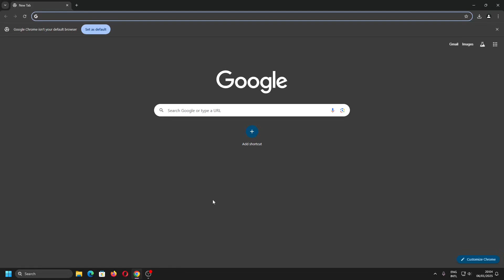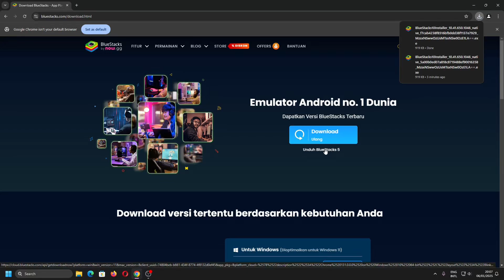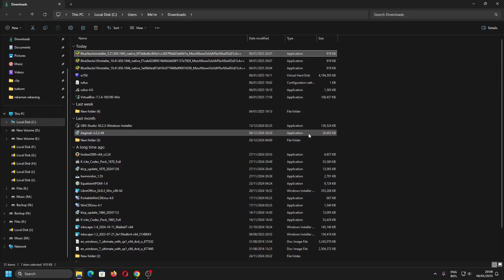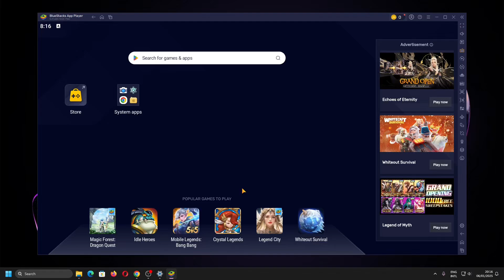Tutorial Cara Download dan Install Bluestacks 5 di Windows 11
Tutorial komputer kali ini mengenai cara download dan install apk emulator android Bluestacks 5 di Windows 11